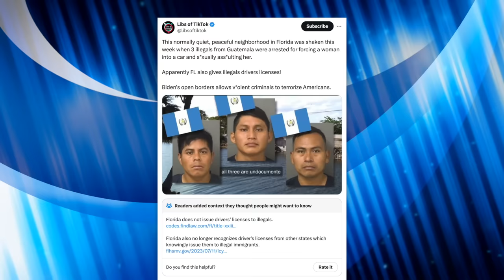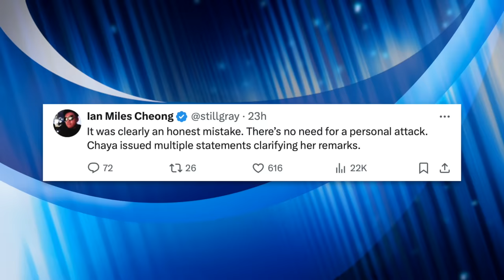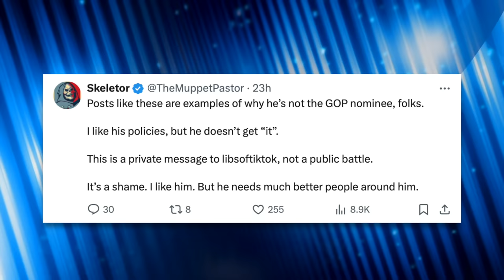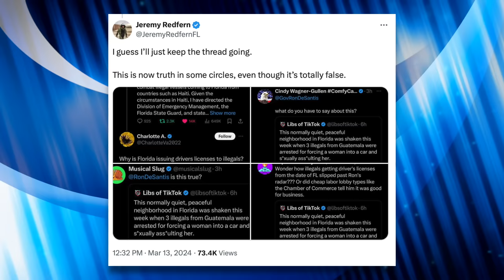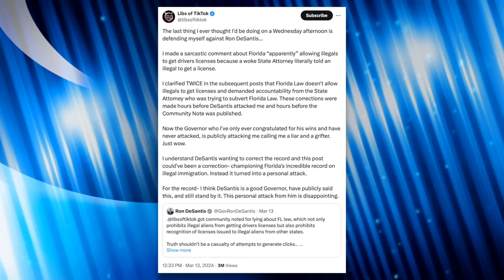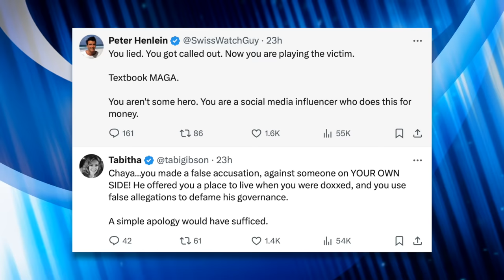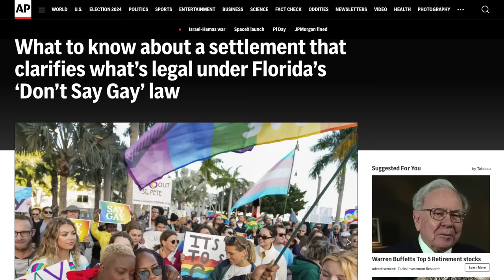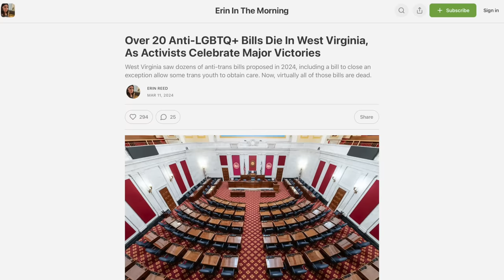Chaya Raichik Devastated After Ron DeSantis Calls Out Her Lying & Grifting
Two of the biggest anti-LGBTQ+ bigots in America are publicly fighting; and to make matters worse, their followers are fueling the fire even more. We’ll breakdown the bridge-burning between Libs of TikTok’s Chaya Raichik and Florida Governor Ron DeSantis in this video.

Sources:
AP News (Mar. 12, 2024)
Erin In The Morning (Mar. 11, 2024)